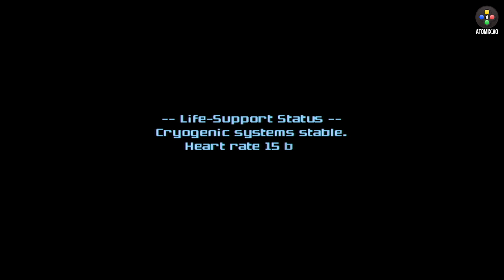Metroid Prime 3: Corruption – Joya del Wii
El épico cierre de una fabulosa trilogía. Lanzado en agosto de 2007, Metroid Prime 3: Corruption se convirtió en una de las razones para que los jugadores hardcore finalmente llegaran al Wii. Te presentamos gameplay en el que recordamos a este fabuloso videojuego.

Facebook.com/atomix
Instagram.com/atomixvg